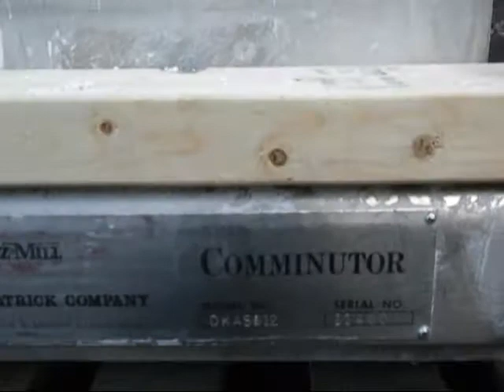Used- Fitzpatrick Fitzmill, Model DKASO12 - Stock# 41270026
Used- Fitzpatrick Fitzmill, Model DKASO12, 316 Stainless Steel. (32) double sided knife fixed 410 stainless steel blades, 11" x 13" cutting chamber, gravity feed hopper, bottom screen with discharge chute. Driven by a 20 hp, 3/60/230/460 volt, 3525 rpm motor. Mounted on a stainless steel base, no legs.